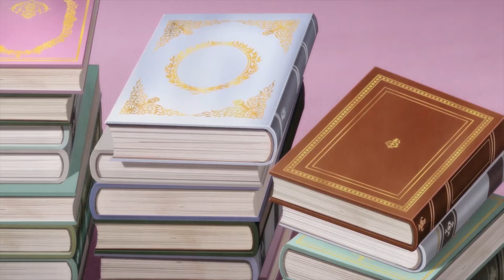🔥 RENACE COMO LA VILLANA DE SU JUEGO FAVORITO Y AHORA QUIERE DESTRUIR A TODOS🔥 | Resumen En Minutos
⚜️ SINOPSIS:
Alicia es la hija mayor de la noble familia Williams, un linaje que se destaca en la magia oscura. Su cabello negro azabache y sus ojos dorados imponen una presencia poderosa, pero sus rasgos más singulares son, sin duda, su lengua afilada y su naturaleza malévola. Sin duda, es una villana, ¡pero también un personaje ficticio de un juego otome!  Como ferviente admiradora de Alicia, una joven anónima desea ser ella. Afortunadamente, un camionero soñoliento le concede su deseo en un extraño giro de los acontecimientos: la mata y, en consecuencia, la reencarna como una Alicia de siete años dentro del juego. Con suficiente conocimiento de cómo se desarrolla el juego, "Alicia" confía en que pasará a la historia como la mayor villana de la historia siempre que se esfuerce por trabajar duro. Sin embargo, pronto comienza a darse cuenta de que escapar del destino de Alicia no es tan sencillo como parecía.
CAPITULOS:
CAPITULO 1- 0:00
CAPITULO 2- 6:40
CAPITULO 3- 13:04
CAPITULO 4- 19:24
CAPITULO 5- 24:24
CAPITULO 6- 30:31